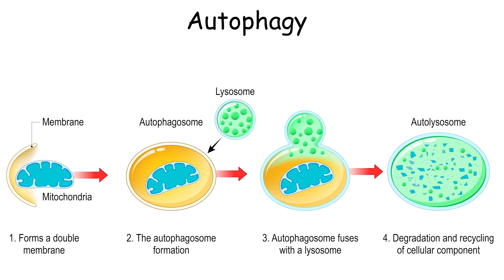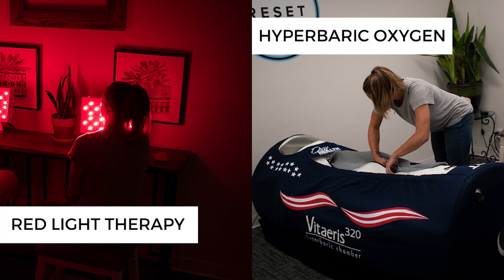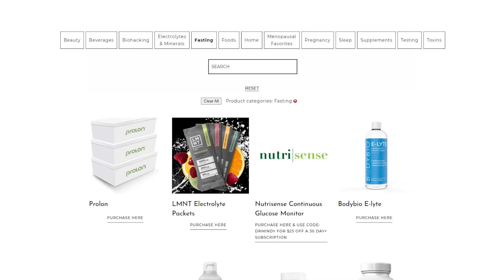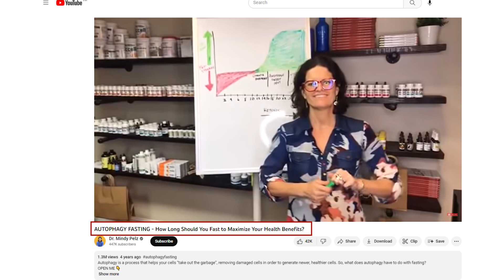What is Autophagy 5 KEY Strategies to Maximize its Benefits | Dr. Mindy Pelz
How long do you have to fast for autophagy and what foods are good for autophagy

1:08  What is Autophagy
02:45  How long do you have to fast for autophagy?
04:02  How to break your fast to stay in autophagy
05:00  Keep your protein under 20 grams to stay in autophagy
05:45  Why sleep is important for autophagy
07:08  Does exercise speed up autophagy?
08:05  Biokacks to stimulate autophagy
08:20  What foods are good for autophagy?

NOTES:

Autophagy is the body's way of cleaning out damaged cells, in order to regenerate newer, healthier cells. Important for brain & hormonal health

5 Keys to Maximize Autophagy Benefits

1. Fast longer than 17hrs
2. Break your fast with fat
3. Keep protein under 20 grams
4. Sleep
5. HIIT training

Bonus:
Biohacks- red light therapy, HBOT
Dood & drinks: Coffee, green tea, turmeric, ginger, Ceylon cinnamon, ginseng, garlic, certain mushrooms (chaga and reishi), pomegranate, elderberries, bergamot, berberine, resveratrol and MCT oil